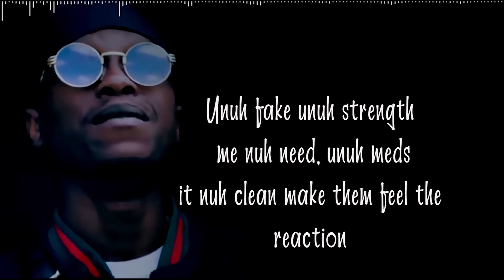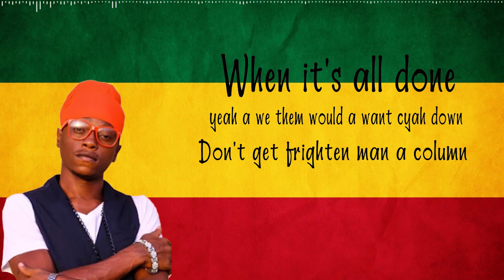Teflon - No Need To Hate (Official Lyric Video)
Teflon - No Need To Hate
Produced by: Dr. Edward Love
2021 Chalice Row Records